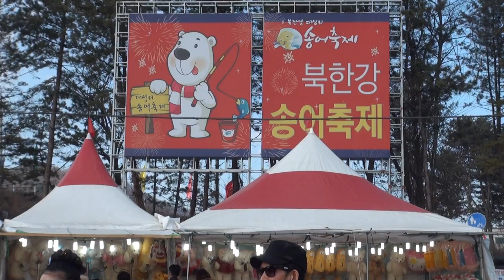날라리 품바 대성리송어축제16-2-9 편집자 장털보